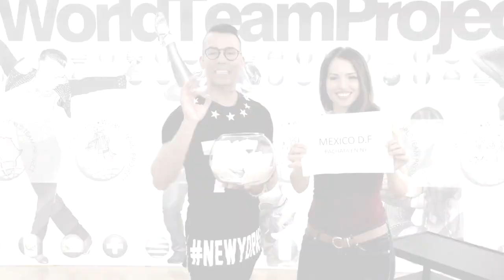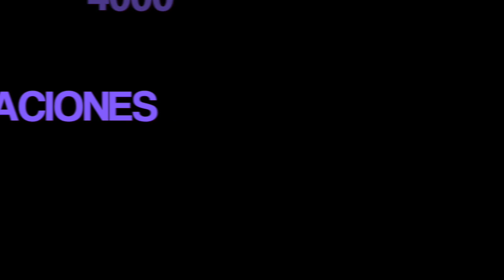ONLINE BACHATA CUP capitulo 2